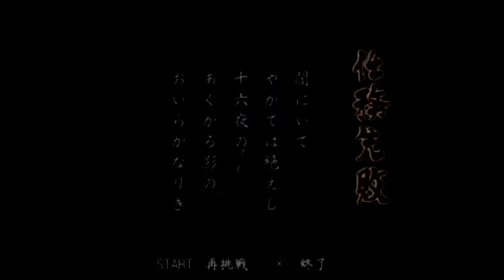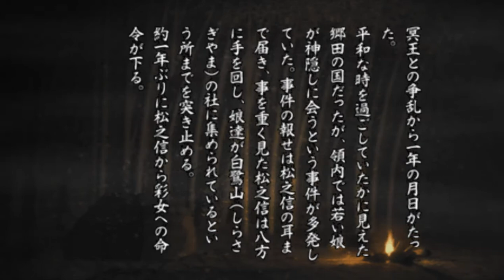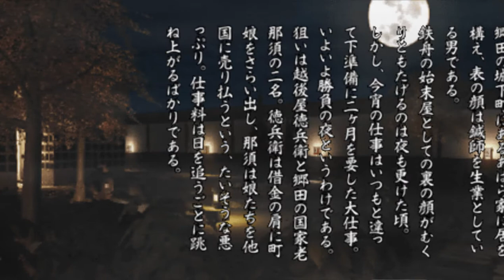Ninja Katsugeki: Tenchu San Portable — [ Playstation Portable ] — Intro & Gameplay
The Code of Bushido is long and hard.
You must Live by the Sword, Die by the Sword, this is;

Ninja Katsugeki: Tenchu San Portable

Known in the west as Wrath of Heaven, this is the first sequel to Tenchu: Stealth Assassins. Following the slaying of Lord Mei-oh, Rikkimaru went to the future where he killed a corrupt CEO ( cough insert EA joke here ) before returning to his time again.

I have to be honest. I don't much care for this game. Never really has.
The movement feels weird to me. I still naturally, recommend it however.